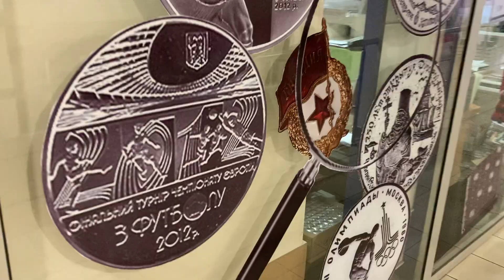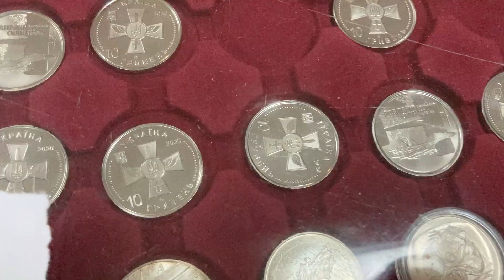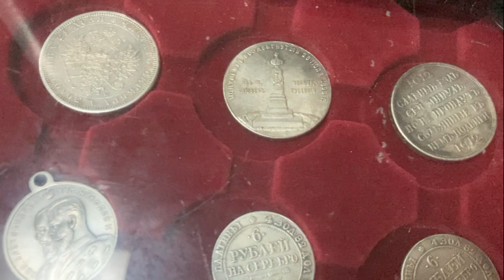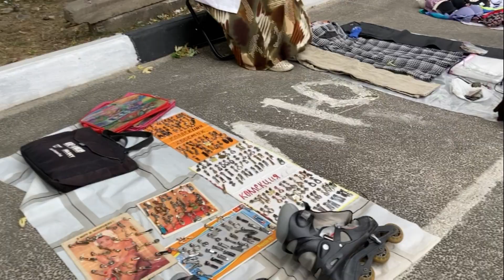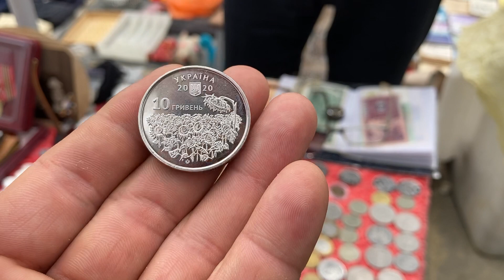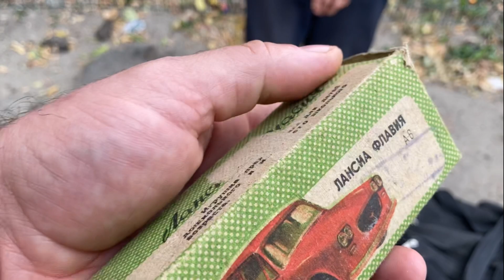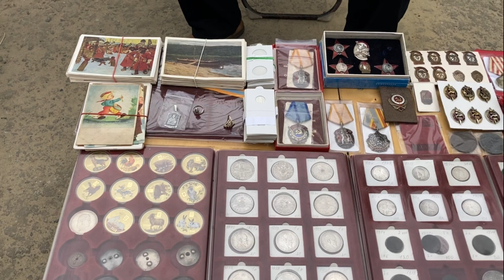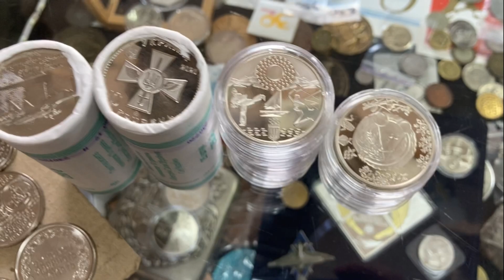Три БАРАХОЛКИ за ДЕНЬ. НОВЫЙ РЕКОРД с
Карта для пополнения детского челленджа:
В моей Лавке вы найдете:
1. Хочу показать Вам жизнь Антикварной Лавки:
- мои покупки;
- мои коллекции;
- моя торговля в Лавке/на Violity/на Ebay;
2. Профессиональная оценка, покупка антиквариата:
3. Спортивную жизнь моей семьи (тренировки/соревнования);
4. Лучшее и смешное, приколы,развлечения, и многое другое, что сможет вызвать у Вас улыбку))!